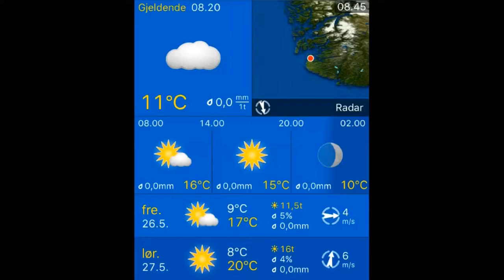26.05.2017, 08.20 Stavanger: cloudy 11°C. Vind: N/1 m/s.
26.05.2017, 08.20 Stavanger: cloudy 11°C. Vind: N/1 m/s.